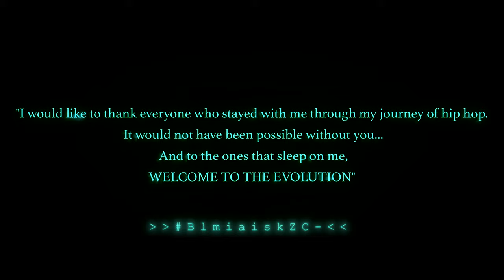Biskit - Made Me (official music video)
Introducing the newest member to the SBP FAMILY,
BISKIT
with his first release off upcoming album

"EVOLUTION"

AVAILABLE NOW ON ALL
PLATFORMS

Produced/Mixed/Mastered - Alphamatic

Directed by Biskit/Epidemic Media

Skatterbrain Productions 2020 ©️